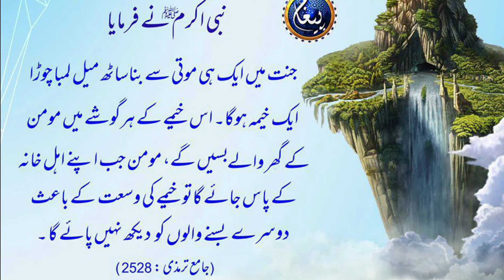Jannat Main Momin k o kin Inamat Say Nawaza Jaey Ga | Heart Touching Hadees Sharif